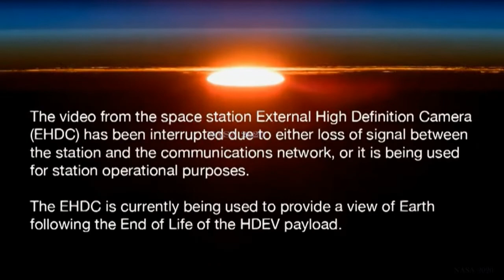NASA LIVE STREAMS a U.F.O Power Up as it travels underneath the ISS!!!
NASA LIVE STREAMS a U.F.O Power Up and Disappear!!!
 Nasa ISS Live Stream what appear to be a UFO Power Up and Disappears!!..As  ISS passes over Earth..Camera manages to capture UFO as it powers up and disappears!!